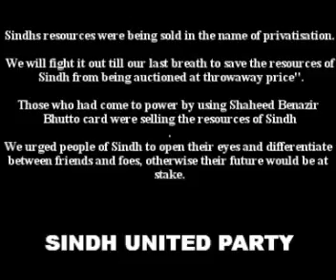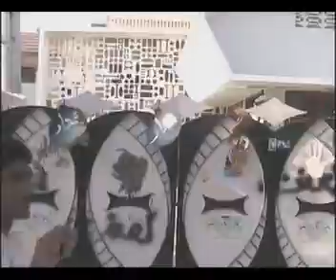Protest at Naveed Qamar House against sale of Qadirpur gas filed.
Protest by Sindh United Party against sale of Qadirpur gas field. This event of Sindh United Party stops the sale of Qadirpur Gas Field.